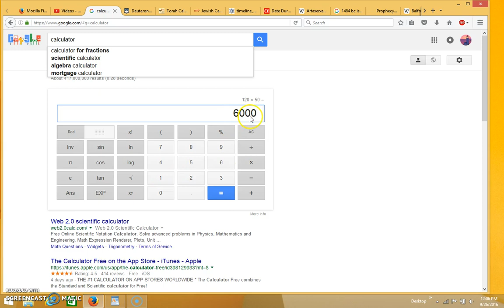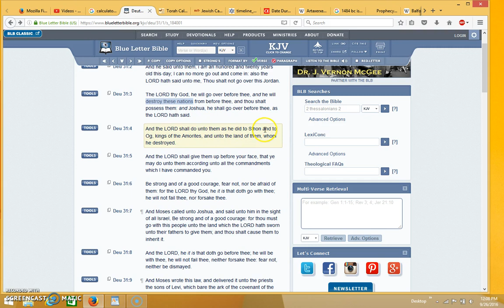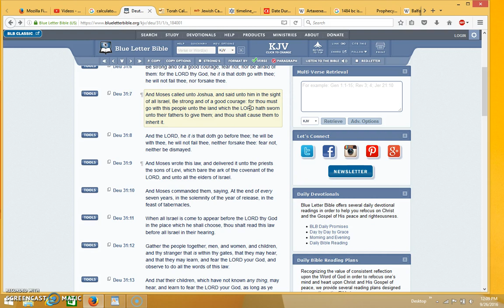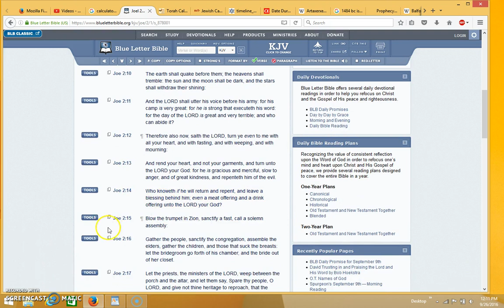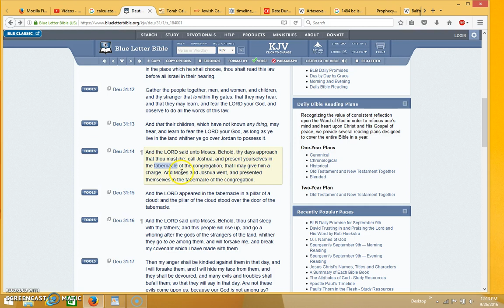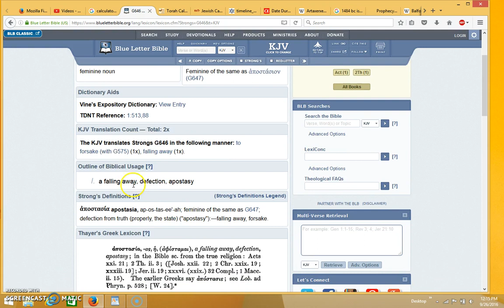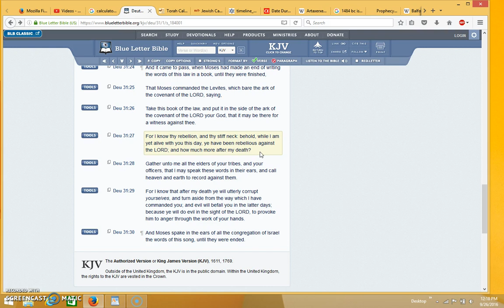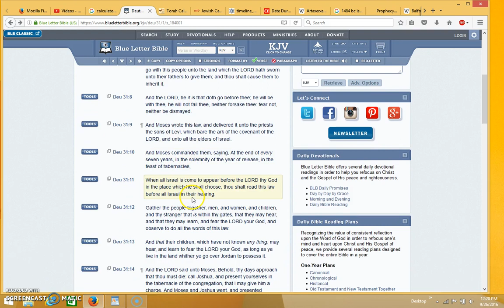Why I believe the True Jubilee Year is 5777 - Part 2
In this video I explain how I believe the Prophecy In Deuteronomy 31 relates to the Year of Jubilee, which I believe begins with the Hebrew Year 5777, as well as with the Feast of Tabernacles, Simchat Torah, and most importantly the Rapture.